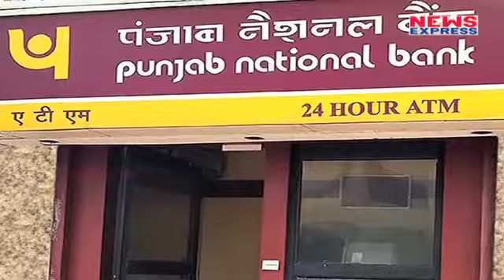Nirav Modi को Private Jet नहीं इस Brand की Car का शौक है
As everyone talks about the billionaire Nirav Modi and his alleged 11,300- crore swindling of Punjab National Bank(PNB), investigators are now uncovering the extent of  his ultra-lush lifestyle. Nirav Modi, a Wharton dropout, is known for his love of Bentley cars and expensive Italian suits.